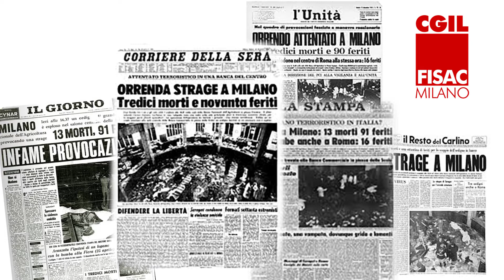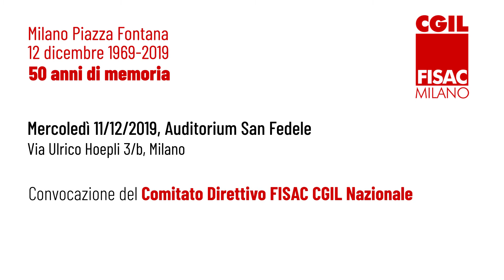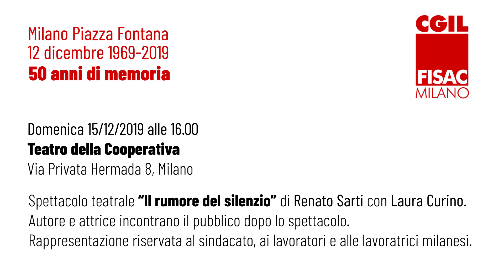Piazza Fontana - 50 anni dopo - Video introduttivo della Fisac Cgil di Milano